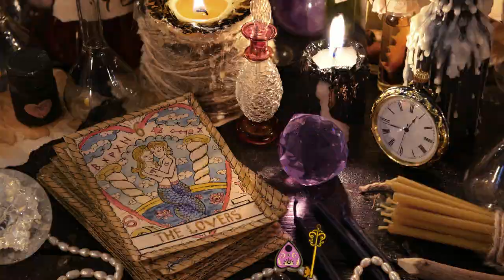📻LE TAROSCOPE DE MIMIX📻 ENERGIES DE LA SEMAINE DU 31/01 AU 06/02 2022🖤12 SIGNES ASTRO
📻LE TAROSCOPE DE MIMIX📻 31/01  AU 06/02 2022🖤12 SIGNES

Intro 1: 0:36
Nouvelle lune : 2:02
Imbolc : 3:50
12 Signes astro : 5:50
Bélier: 6:16
Taureau: 7:30
Gémeaux: 8:52
Cancer: 9:56
Lion: 11:12
Vierge: 12:10
Balance: 13:16
Scorpion: 14:35
Sagittaire: 15:51
Capricorne: 17:11
Verseau: 18:13
Poisson: 1914
Conclusion: 20:43

Mimix

📻Le Taroscope de Mimix🎙

Ceci est un podcast animé de l'émission "Le Taroscope de Mimix" diffusée sur Radio Activ' , radio locale en Bretagne.
Je vous donne les énergies générales de la semaine à venir en fonction de chaque signe astrologique, ceci est une tirage général pour lequel il est bon de garder du recul et son libre arbitre;  même si je reste persuadée que lorsque un message arrive à vous ce n'est jamais par hasard. C'est pour cela que je considère également que ces messages sont intemporels et que si vous tombez sur cette vidéo ce n'est pas pour rien.
Vous trouverez également différents messages ou conseils d'Oracles le plus souvent, après chaque signe astro et qui évoluent aux fils des émissions.

🔮Tirages🎴

je tire les cartes depuis l'enfance de manière intuitive, puis j'ai appris Le Tarot et le LeNormand à l'ancienne avec une medium qui m'a transmis ses connaissances , j'ai toujours eu sur ma route des personnes qui ont enrichies mes connaissances... Je suis une voyante des campagnes moderne comme j'aime le dire... 😁..🔮👁💌🦋🏹
N'oubliez pas de prendre du recul sur les tirages qui ne peuvent pas parler a tout le monde.

 🌺Mimix🔮